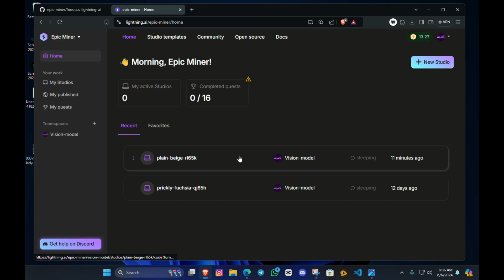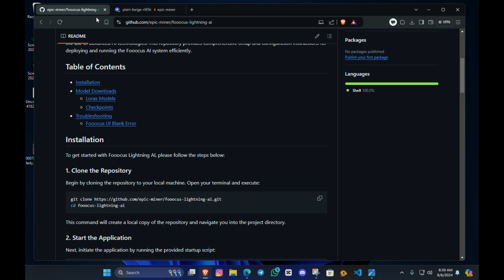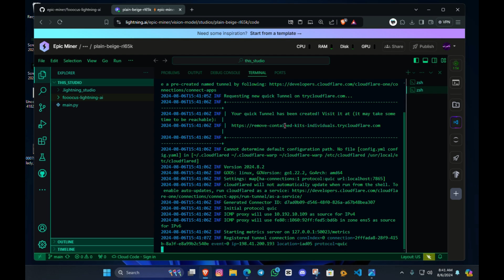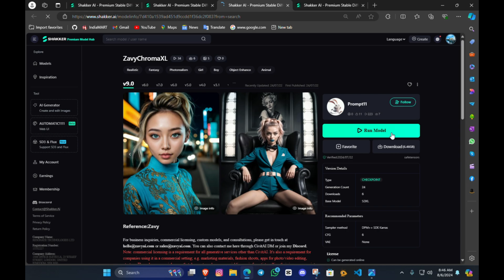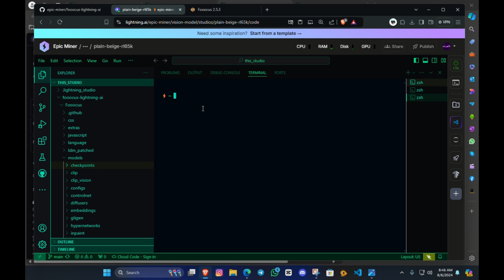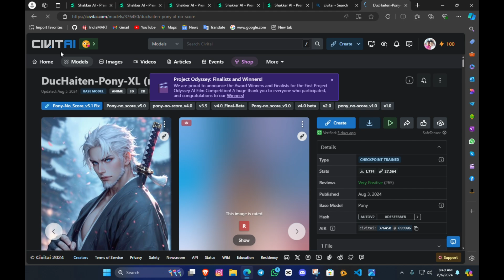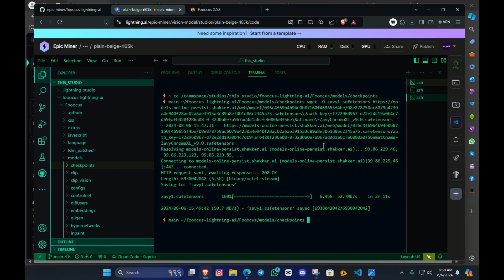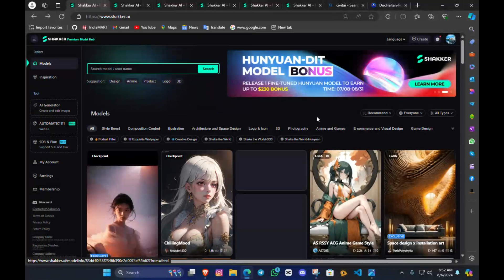404 unauthorized error fixed CIVIT AI | HOW TO INSTALL MODELS ON FOOOCUS AI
Civit AI Model Download error fixed with Shakker ai  | Fooocus on lightning Ai

In this video, we'll tackle the frustrating Civit Ai 401 Unauthorized error and show you step-by-step how to fix it. We'll also dive into how to use Fooocus effectively with Lightning Ai, ensuring a seamless experience without any disconnects. Whether you're a seasoned developer or just starting out, these tips will help streamline your workflow and get you back on track quickly.

kaggle stable diffusion
link is also in the pin comment